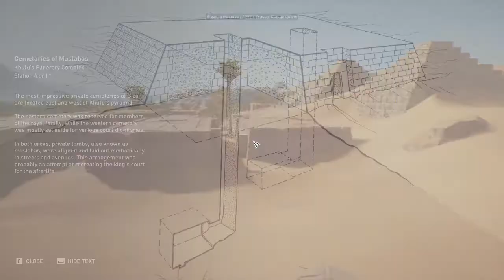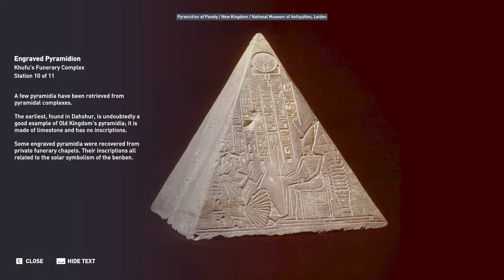ACD Origins, Discovery Tour: Khufu's Funerary Complex